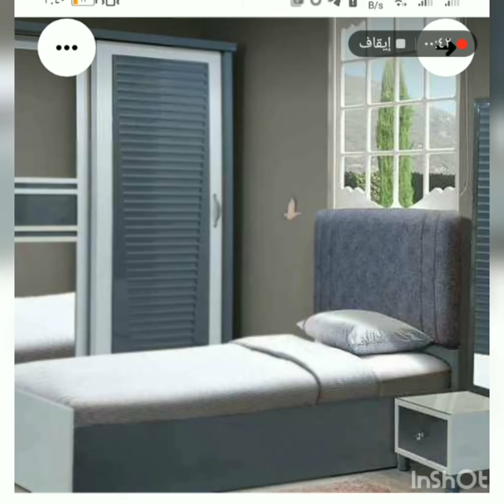موديلات اوض نوم اطفال مودرن ما في اجمل من هيك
اوضه نوم اطفال شيك جدا فى منتهى الشياكه والجمال